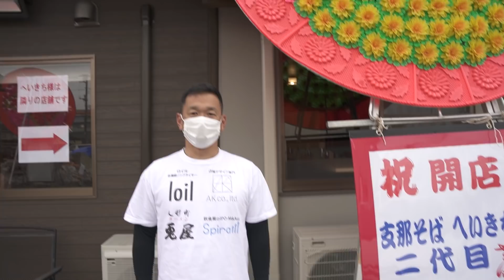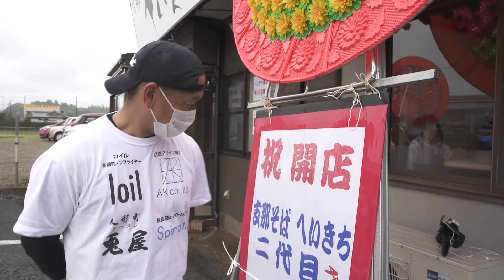【オープン初日】支那そばへいきち二代目の若き経営者が挑む初日はまさかの嵐！何杯売れるのか？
二代目へいきち
千葉県香取市八日市場１５８−１
11時～15時
17時～21時

つじ田BOXオリジナルデザインTシャツ期間限定販売中

【スポンサー】
人形町ラーメン兎屋

◆辻田雄大（つじた たけひろ）

2011年アメリカ西海岸へ進出し、ラーメン・つけ麺ブームの火付け役。